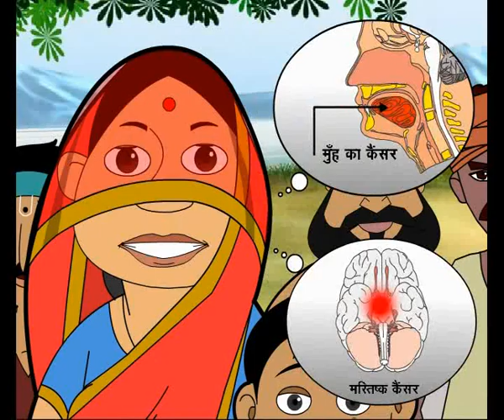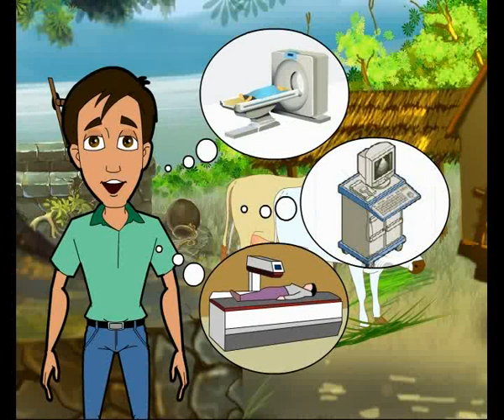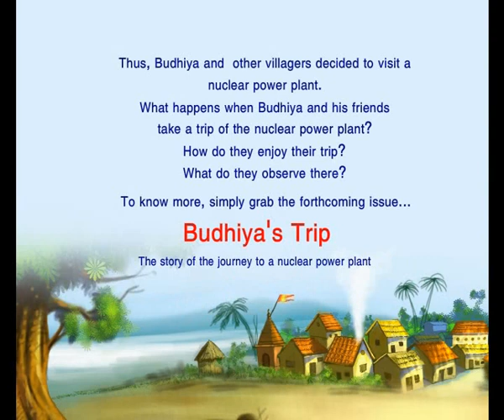The explanation for the nuclear power project - short film